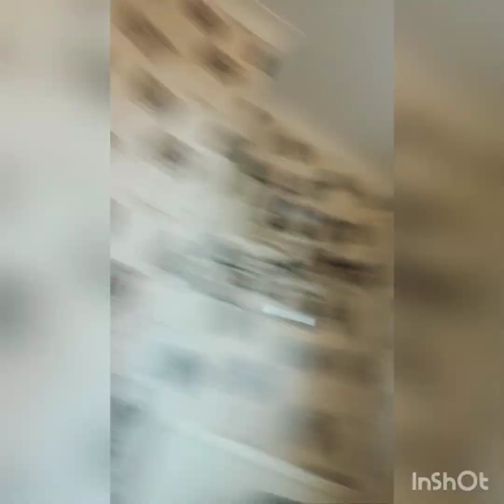Pasta maths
Hope you've all enjoyed your first week of social isolation. This video explains how to use pasta shapes to investigate pattern (early algebra) and place values (100s 10s 1s or units you're old school). Teach your kids maths without knowing they are teaching maths! Sound good? Grab a rioja and watch. Happy Friday!

Links what I talk about in the video

And more larvvely  scams to teach your children maths without knowing they are doing maths.